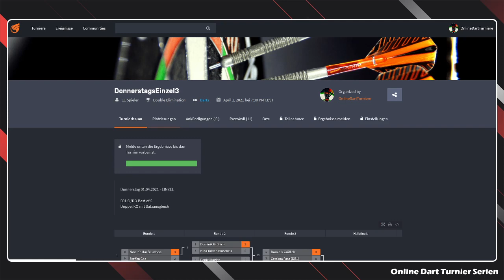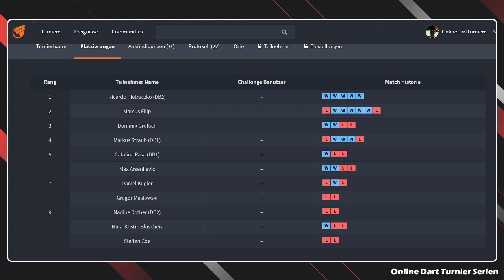Online Dart Turnier Serien #3 | Finale | Ricardo Pietreczko vs. Marcus Filip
Die Online Dart Turnier Serien werden donnerstags um 19.30 Uhr ausgetragen und vom UEDV live auf Twitch übertragen. Im Finale trafen Ricardo Pietreczko und Marcus Filip aufeinander.